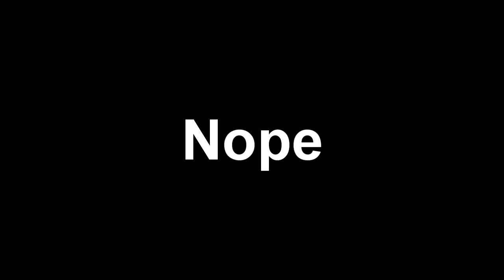Walking Along the Stream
After sitting next to a stream for a few minutes, I go out and take a nature walk in my bare feet while talking to you guys and exploring the natural world right in front of me. Plus a couple updates, and silly edits.